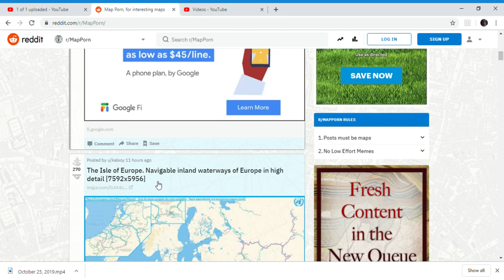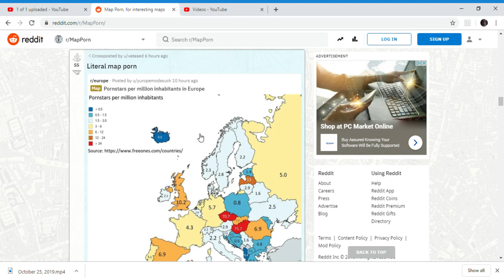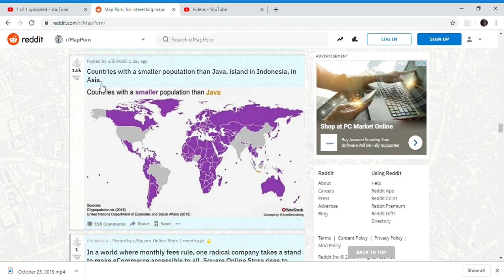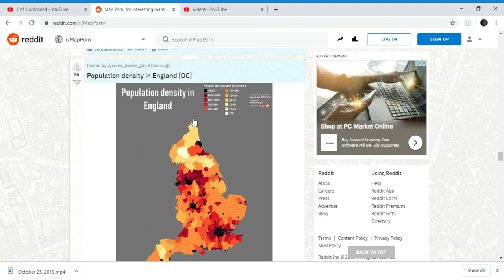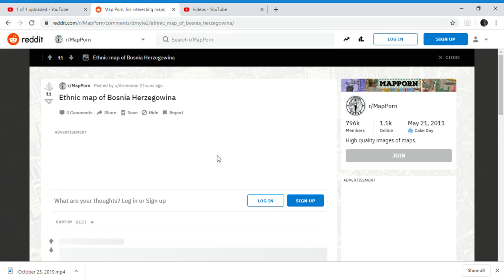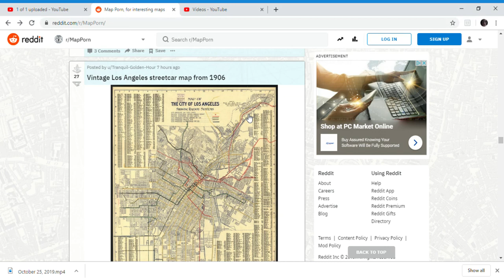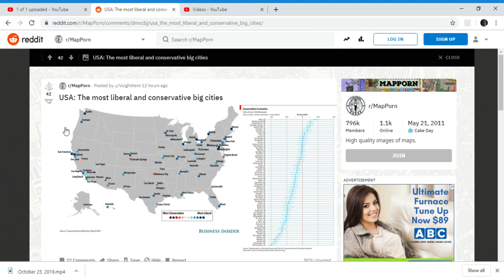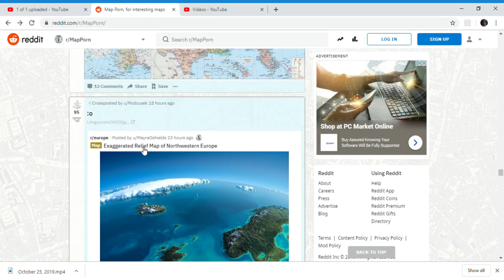interesting maps of the world